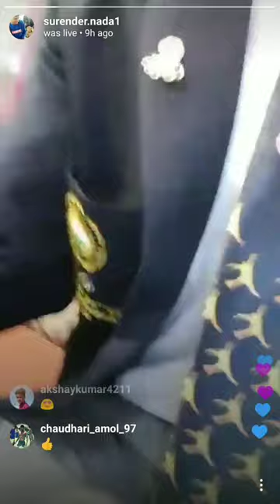Surender nada Live | Surender Nada Pro Kabaddi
Total kabaddi

Video link.

1. Pardeep narwal marriage Date =

My Gadget list Flipkart / Amazon.

My smartphone Amazon=
My 2nd smartphone Amazon =
My TV =
My new watch ⌚ flight =
My mic =